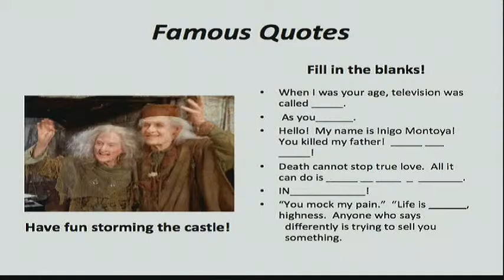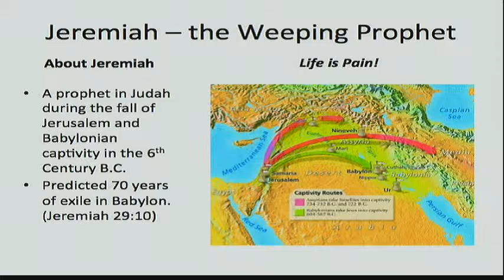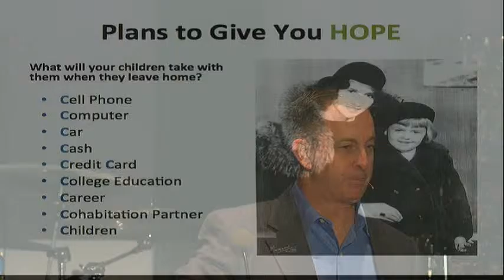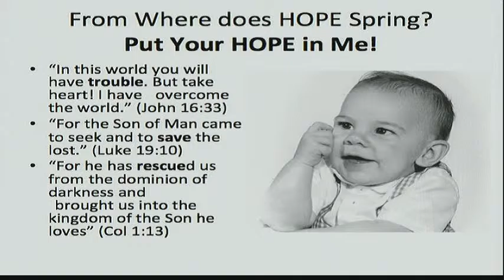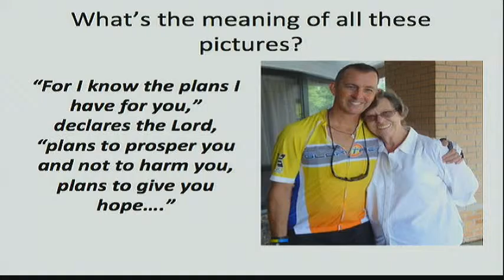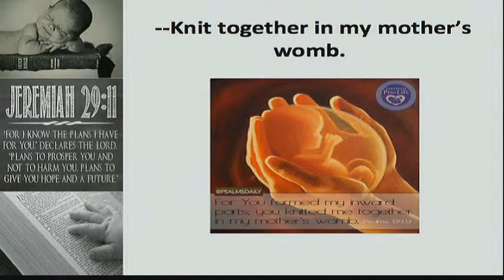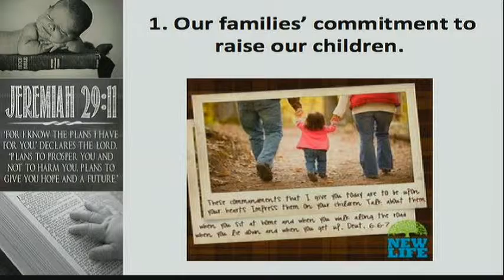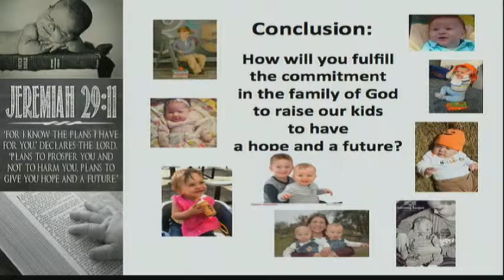Sermon January 17, 2016 - Baby Dedication